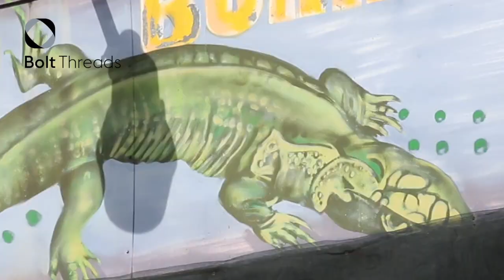Keytarred And Feathered Summer 2017 Reel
A sampling of the latest Keytarred And Feathered music that's appeared on:

Chelsea series (NETFLIX)
Hoops House series (Gatorade / Whistle Sports)
Chatter (Short film directed by Ryan Wick)
National Day of Adventure series (Mens Journal)
Don't Mess with Indi Cowie (Pfizer)

All video courtesy of them.
All music copyright Keytarred And Feathered 2017.

info (at) keytarredandfeathered (dot) com